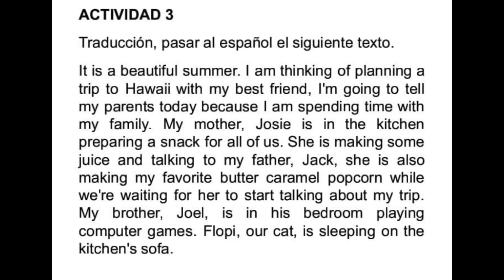Martín Villalta Text Exercise English 01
Practice English.